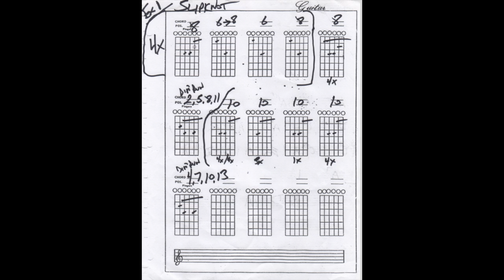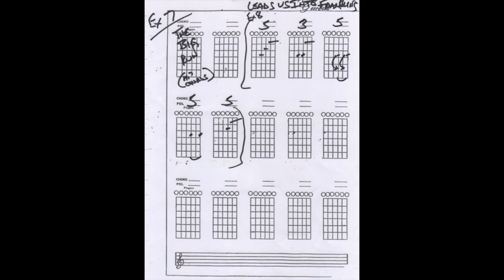Weir Grateful Episode 7 Part 2 Help on The Way/ Slipknot- Bob Weir Guitar parts- Grateful Dead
Breaking down the The Bob Weir parts from the classic Grateful Dead Slipknot:
Reference Charts start at 4:51
Played slow at 5:16
Ex 1 at 5:19
Ex 2 at 5:50
Ex 3 at 5:58
Ex 4 at 6:19
Ex 5 at 6:57
Ex 6 at 7:33
Ex 7 at 7:37
Ex 8 at 7:42